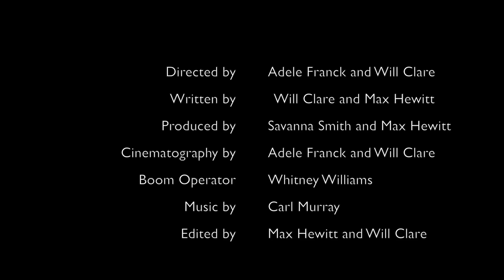Out Of The Loop Episode 4: Boyfriend